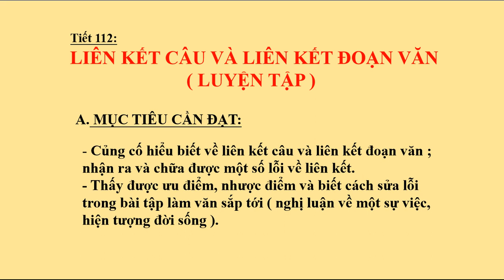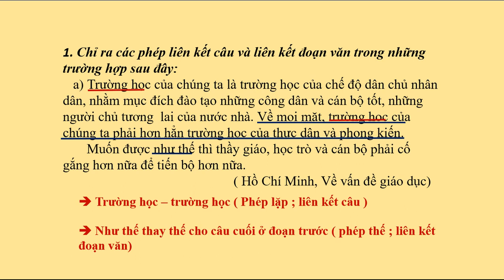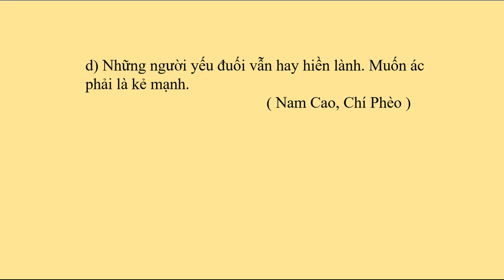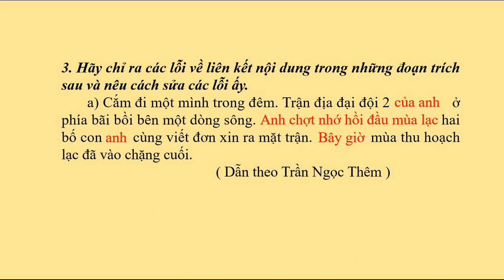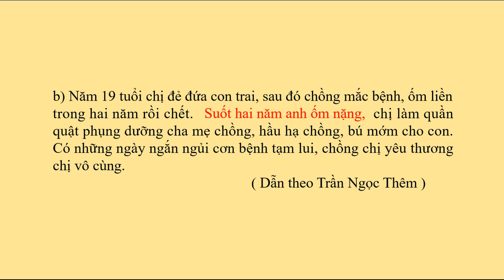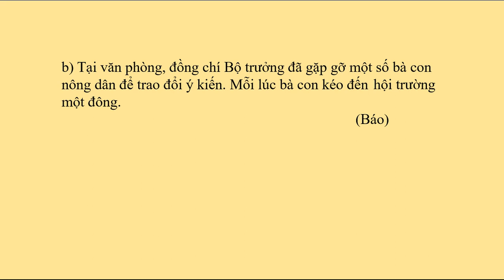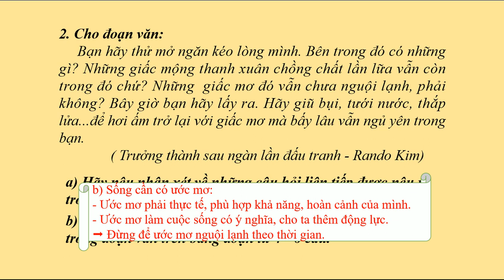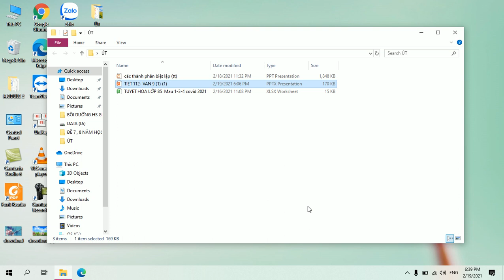NGỮ VĂN 9 (Tuần 5 / HK2) - Tiết 112: LUYỆN TẬP LIÊN KẾT CÂU & LIÊN KẾT ĐOẠN VĂN